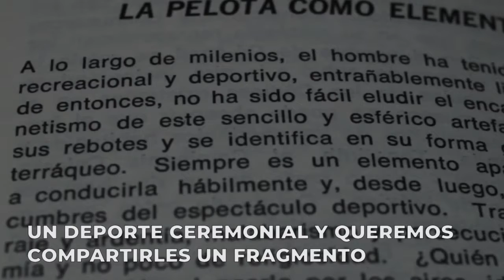Viejo Verde - Hugo Ángel Jaramillo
En esta ocasión el viejo verde nos habla de un libro de Hugo Ángel Jaramillo titulado "El deporte indio en América".
Entérate más de esta reseña. Comparte el Viejo Verde